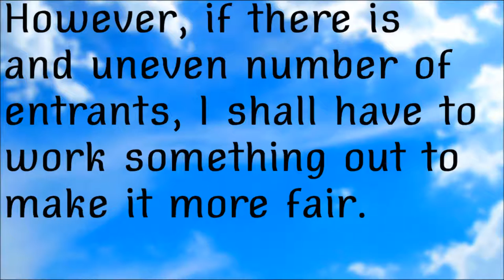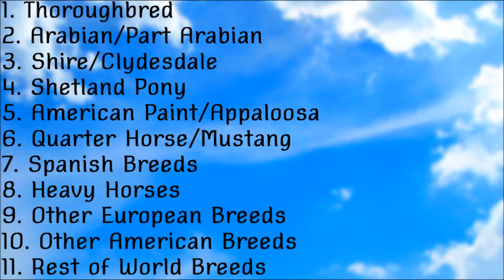|MHPS| Battle of the Birds Model Horse Photo Show *CLOSED*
I really wish that I could've come up with a better name. but oh well!
Closes 10th June 2016
Rules:
• Comment when your entry is up, and state which team you would rather be in. I will choose teams after entries close, and will have to make them even, but will try and take your preference into consideration.
• Max 2 entries per class
• All Brands/scales allowed
• Foals/customs allowed
• No cross-entering
• Performance entries must include tack, although a rider is not necessary.
Teams:
A. The Goldfinches
B. The Falcons
Scoring:
• Horses/owners are awarded points according to their placing: 1st – 4 points, 2nd – 3 points, 3rd – 2 points, 4th/5th/6th – 1 point.
• Then, all the points are added up, and the team with the highest number of points wins.
• It is in your best interest to enter as many horses as possible, as it is scored with straight out number of points, not an average.
• Performance entries are worth double points, so: 1st – 8 points, 2nd – 6 points, 3rd – 4 points, 4th/5th/6th – 2 points.
• Ribbons will be awarded as normal for horses that place, and the overall winning team will receive a certificate, which can be posted to you.
Classes:
Halter
1. Thoroughbred
2. Arabian/Part Arabian
3. Shire/Clydesdale
4. Shetland Pony
5. American Paint/Appaloosa
6. Quarter Horse/Mustang
7. Spanish Breeds
8. Heavy Horses
9. Other European Breed
10. Other American Breed
11. Rest of World Breeds
Performance
12. English Performance
13. Western Performance
14. Other Performance
If you have any questions just let me know, and have fun! :)